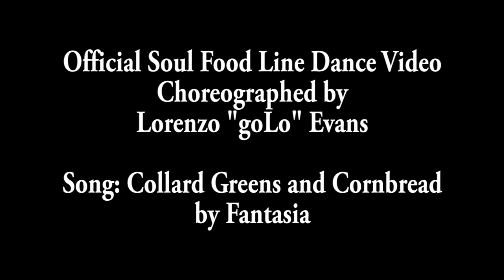Official Soul Food Line Dance Video - Fantasia-Collard Greens and Cornbread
This is a video in honor of all of the people that have contributed to the International Success of the Soul Food Line Dance, and is not intended for any copyright infringement by the creator Lorenzo "goLo" Evans or the producers. for updates !

Dance: Soul Food
Artist: Fantasia
Song: Collard Greens and Cornbread